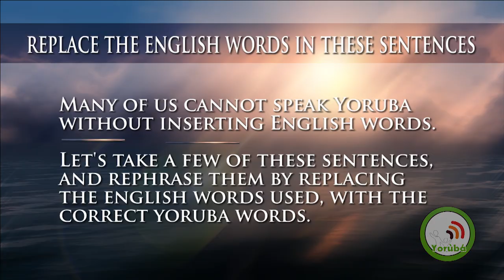SWAP ENGLISH FOR YORÙBÁ in your Speech| Can You Do It??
Many of us, Yorùbá speakers cannot do without inserting at least one English word in our everyday speeches.  This video plugs at least one English word in each Yorùbá sentence used, and translates those original sentences by replacing the English words used, with appropriate Yorùbá words.

Let us try to speak our Yorùbá more fluently by being mindful not to include any English word.

We appreciate all the support you have shown, and hope to continue on our journey to raising culturally and identity-aware children.